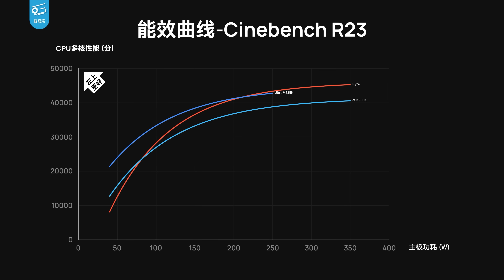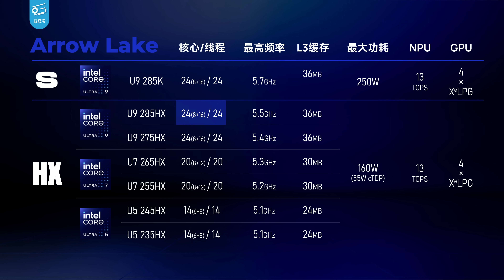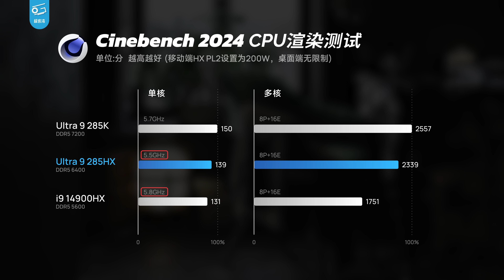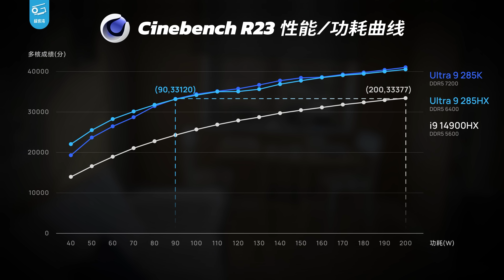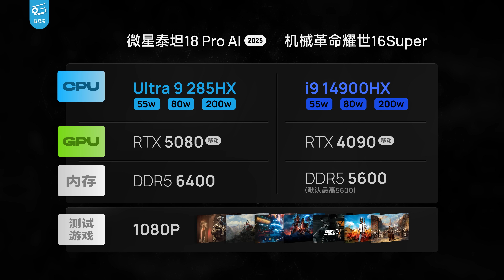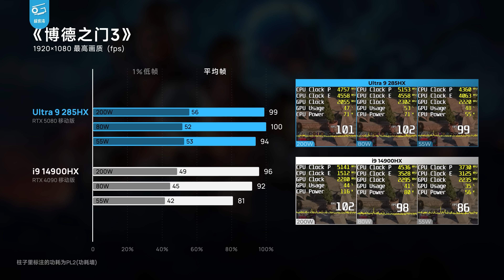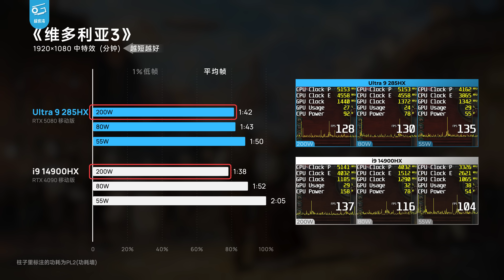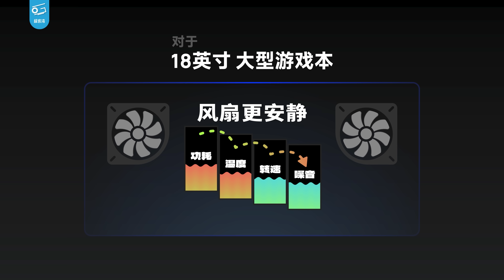酷睿Ultra 200HX评测：能效提升在游戏本上有意义吗？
英特尔Arrow Lake-S台式机和Arrow Lake-H标压笔记本CPU我们先前已经评测过了，这次终于轮到了游戏本新品Arrow Lake-HX。我们这次测的是旗舰U9-285HX，它与台式机的U9-285K同源。去年我们对Ultra 2代台式机CPU评价并不高，毕竟能效在桌面端不太重要，但到了功耗受限的笔记本上，情况会有所改变吗？一起来看看吧……